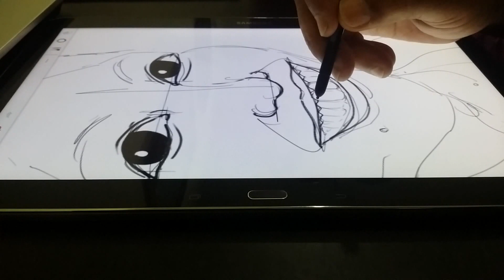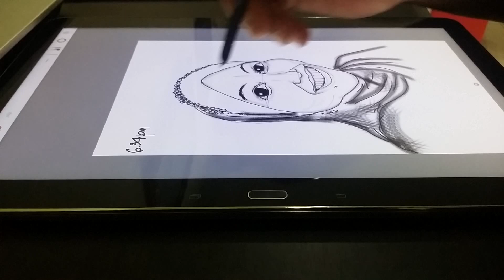Happy Birthday Achik Nuridza